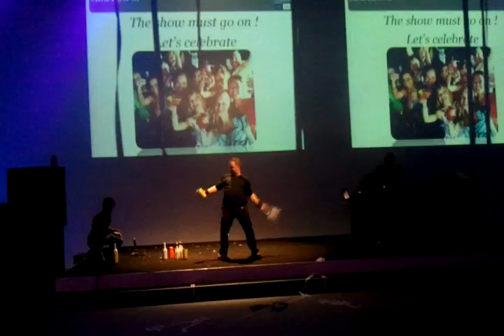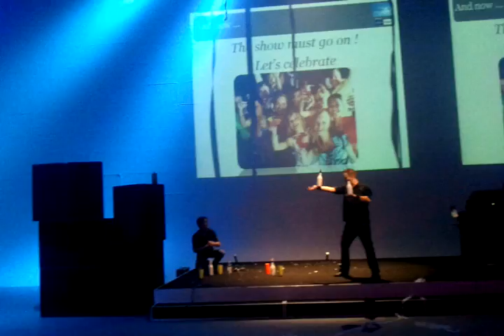Crazy cocktailshaker gets hit by fireworks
Real funny video of a cocktail shaker with bad luck